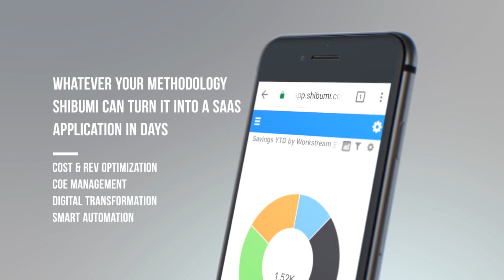Shibumi - A SaaS Solution for Advisory Firms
Leverage Shibumi’s flexible strategy execution platform to rapidly productize the definition, implementation, and execution of your methodology.